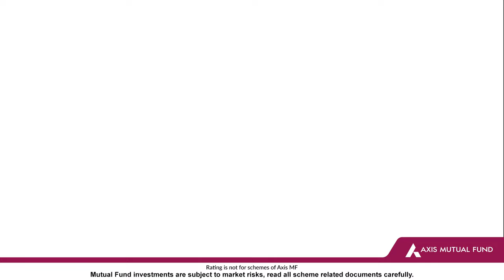Why Invest in Short-Term Mutual Funds? | Axis MF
In this informative video, we discuss the benefits of investing in Axis Short Term Fund, a low-risk debt fund with the potential to generate higher returns than traditional savings accounts and fixed deposits. Axis Short Term Fund is a good option for investors who are looking for a relatively low-risk investment with the potential to generate higher returns than traditional savings accounts and fixed deposits.

Download the Axis Mutual Fund App Now📱